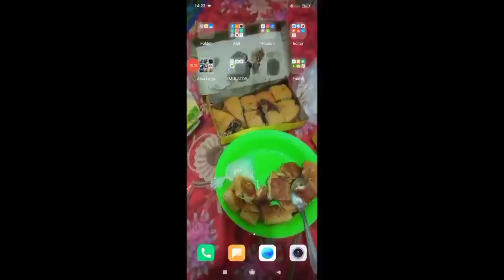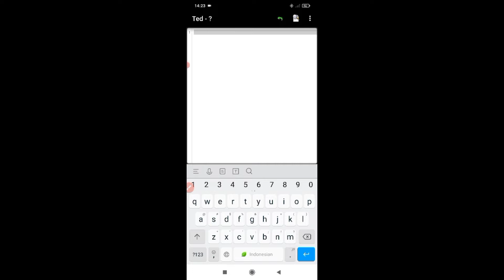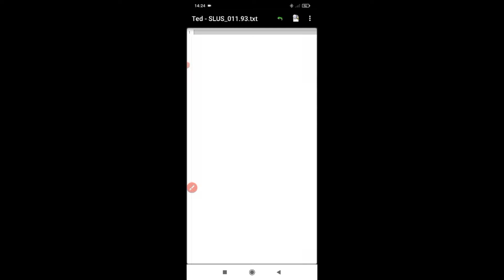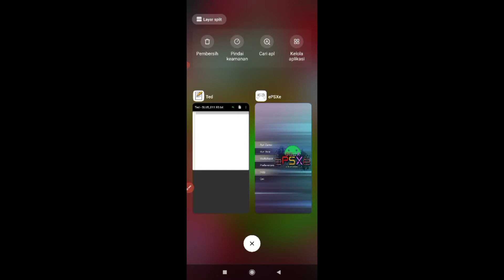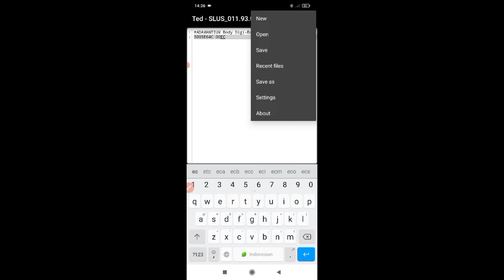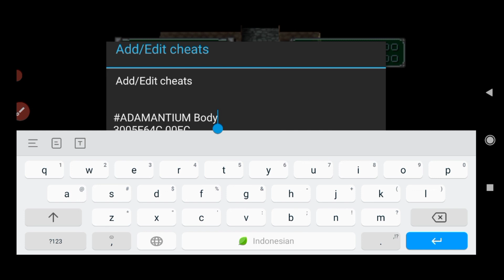How To Make Cheat In EPSXE Emulator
Code ADAMANTIUM Body
3005E64C 00EC